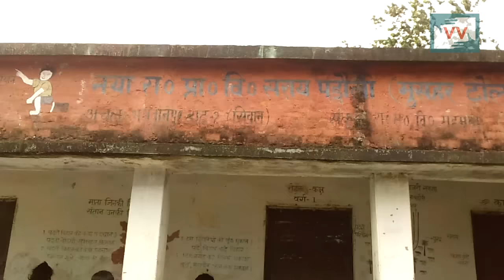Locked Toilet and Hand pump of School, Sarai Padauli, Bihar - Gyanti Reports for Indiaunheard